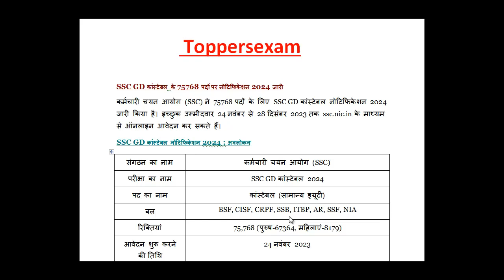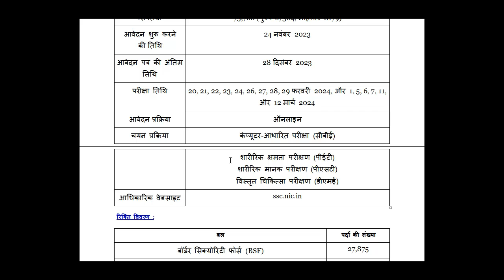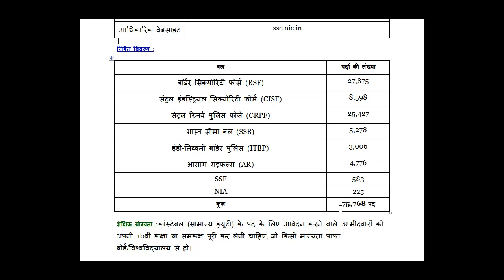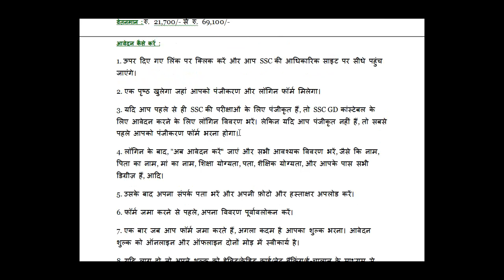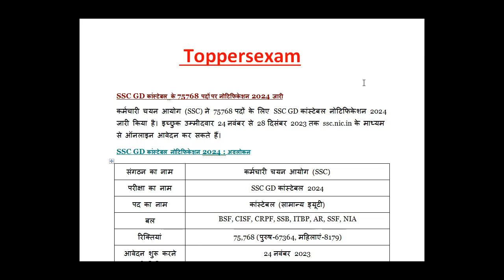SSC GD CONSTABLE Recruitment 2024 / Eligibility 2024 / Qualification / Age Limit / Selection Process